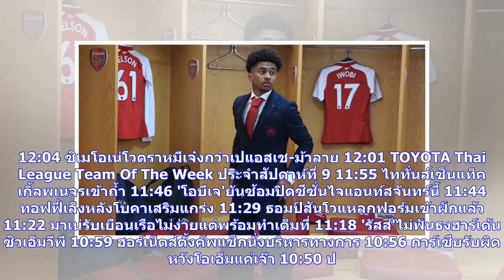ข่าวด่วน | ปืนพักโอซิลส่งดาวรุ่งเนลสันประเดิมพรีเมียร์ | thsport.com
12:04 ซิเมโอเน่โวตราหมีเจ๋งกว่าเปแอสเช-ม้าลาย 12:01 TOYOTA Thai League Team Of The Week ประจำสัปดาห์ที่ 9 11:55 ไททั่นส์เซ็นแท็คเกิ้ลพเนจรเข้าถ้ำ 11:46 'โอบีเจ'ยันซ้อมปิดซีซั่นไจแอนท์สจันทร์นี้ 11:44 ทอฟฟี่เล็งหลังโบคาเสริมแกร่ง 11:29 ธอมป์สันโวแหลกฟอร์มเข้าฝักแล้ว 11:22 มาเน่รับเยือนเรือไม่ง่ายแต่พร้อมทำเต็มที่ 11:18 'รัสส์'ไม่ฟันธงฮาร์เด้นซิวเอ็มวีพี 10:59 ฮอร์เน็ตส์ตั้งคัพแช็กนั่งบริหารทางการ 10:56 การ์เซียรับผิดหวังโอเอ็มแค่เจ๊า 10:50 ปิดเทอม! "จอ โค โค"เอ็นขาดพักยาวทั้งซีซั่น 10:47 76เซอร์ส...